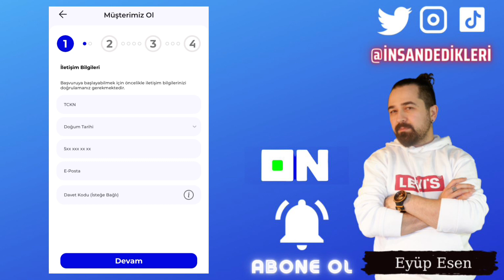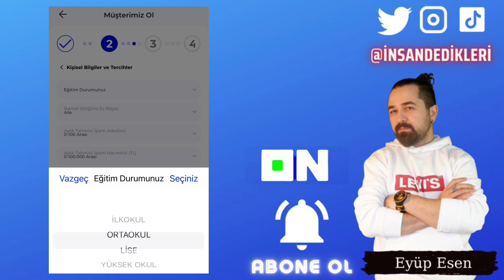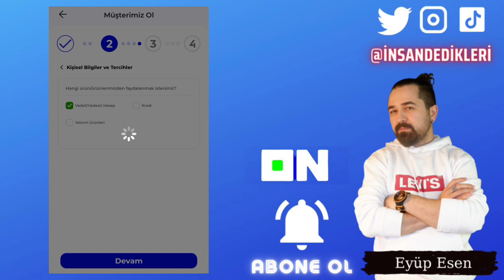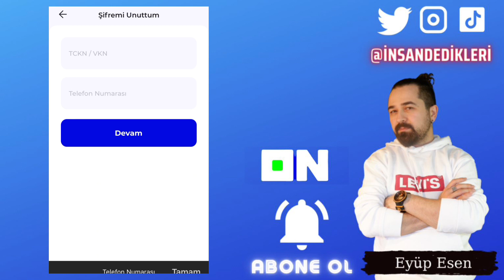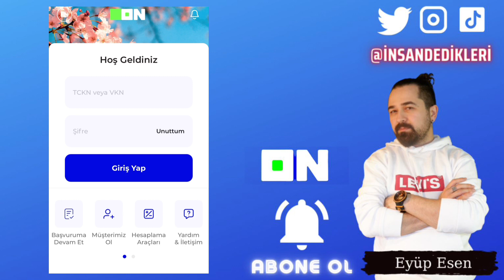On Mobil Uygulama Detaylı Kullanım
Gate StartUp Kazanmak İçin Kayıt Linki (Detaylı sermayesiz AirDrop video linki yanda) On mobil bankacılık Burgan Bank tarafından geliştirilmiş olan bir bankacılıktır. Burgan Bank'ın geliştirdiği bu uygulama sayesinde birçok mobil bankacılık işleminizi On Mobil üzerinden gerçekleştirebilirsiniz. Güvenli ve hızlı işlem sunması ile On Mobil her zaman bir adım öndedir. On mobil üzerinden yaptığınız tüm işlemleri hızlıca gerçekleştirebilirsiniz.

. On Mobil uygulaması, kullanıcıların banka hesaplarına, kredi kartlarına ve yatırım hesaplarına erişmelerini sağlar. On Mobil uygulaması sayesinde kullanıcılar, başka bir hesaba para transferi yapabilirler. EFT ve havale işlemleri de dahil olmak üzere farklı seçenekler mevcuttur.
🤖 Android Mobil Uygulama Linki:
🍏 IOS Mobil Uygulama Linki: